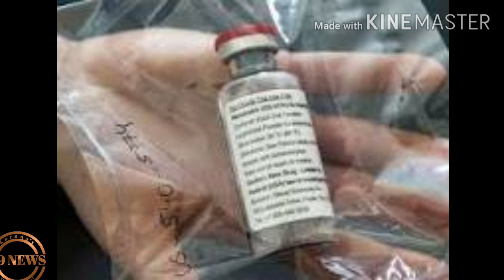WORLD NEWS 7/MAY/2020 BULLETIN-2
Unemployment in US,,south korea schools reopen,kenya d Somalia hit by flooding